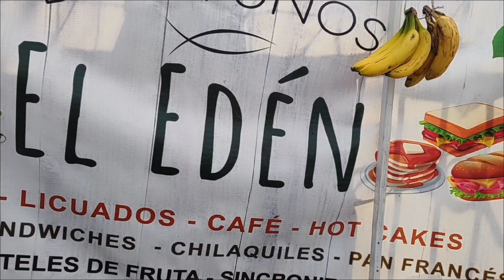El Edén El Mejor Lugar para Desayunar en HUEHUETOCA | Comida de Mi Barrio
En Santa Teresa 2 , Huehuetoca Estado de México pueden encontrar "El Edén" un lugar donde tienen una gran variedad de platillos 🌮

Que aseguramos te van a encantar 😊

"El Edén" se ubica en Santa Teresa 2, Sobre Paseo de los Ahuehuetes ( A unos metros del Oxxo )

Horario: 7:00 AM a 12:00 PM ⭐